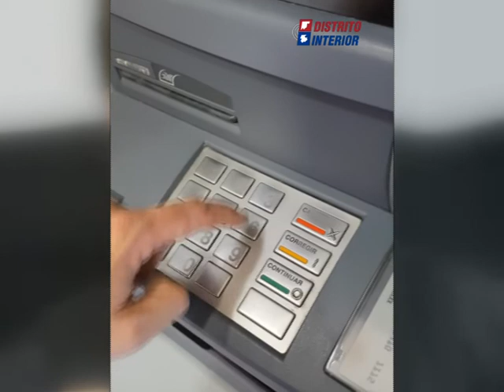Este 20 de septiembre cobran el bono en Gral Pinto